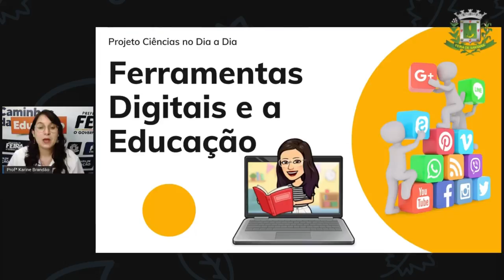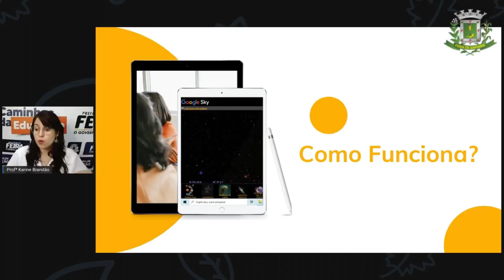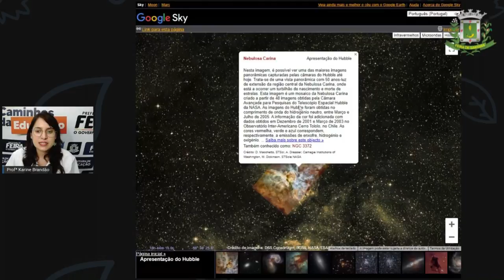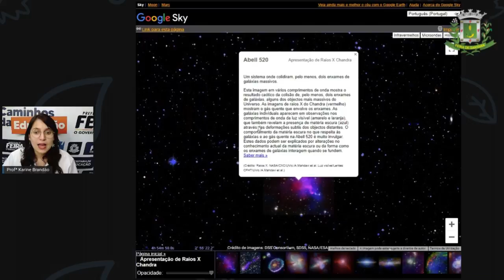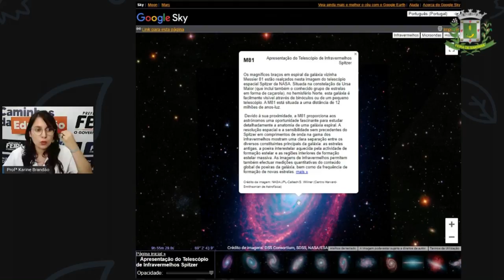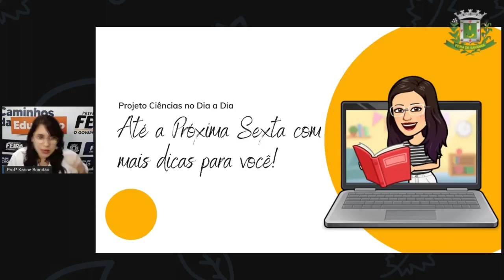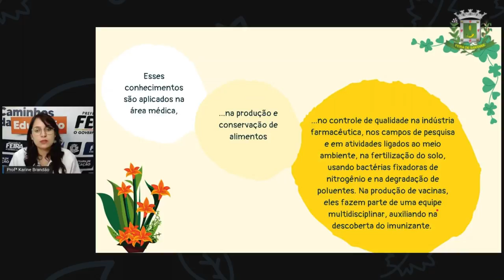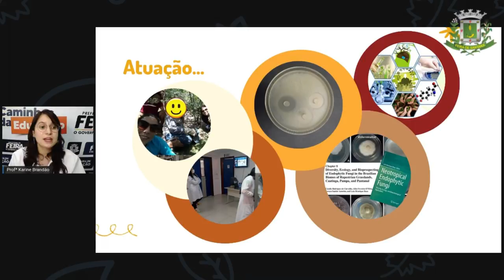2º SEG AULA 06 CIÊN Ciências no dia a dia Aula 6 KARINE